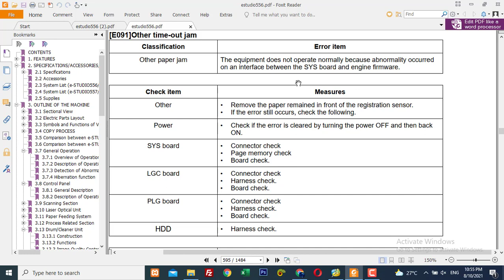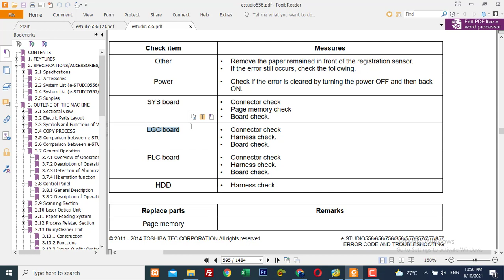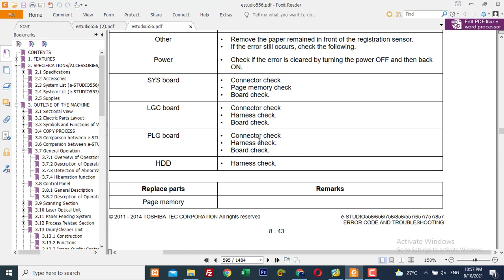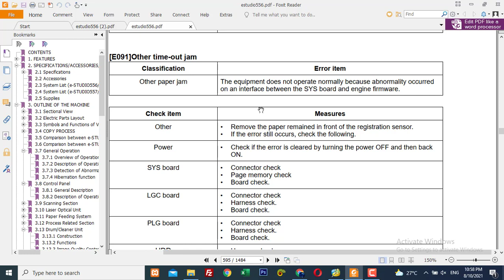Hướng dẫn sửa lỗi kẹt giấy E091 máy photocopy toshiba e856 e857 | Anh Kỹ Thuật